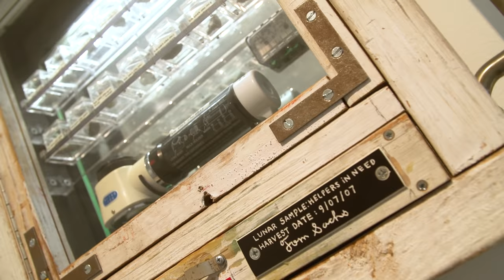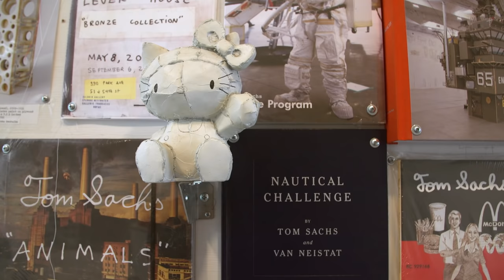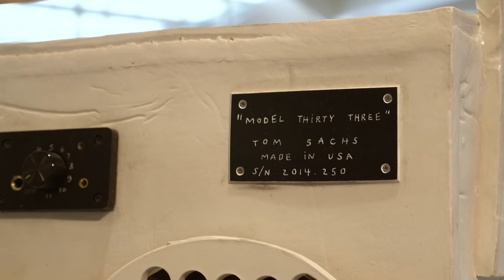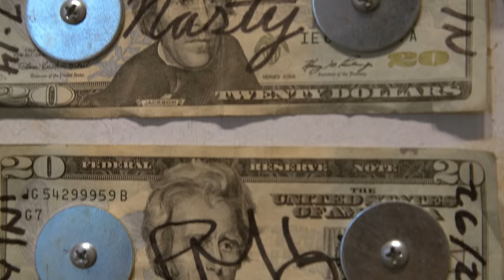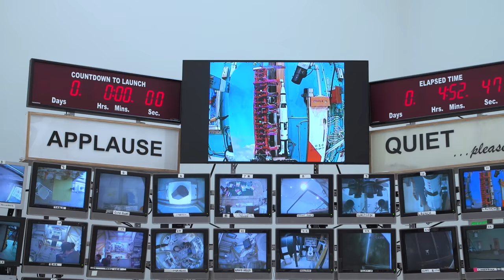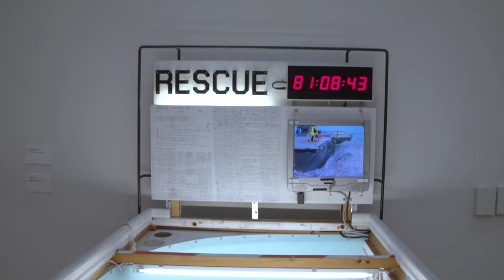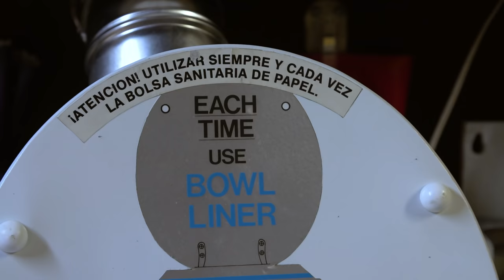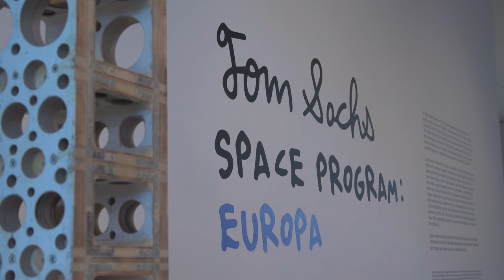Adam Savage Tours Tom Sachs' Space Program Exhibit!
Adam takes you on a tour of Tom Sachs' Space Program: Europa exhibit, currently on display at San Francisco's Yerba Buena Center for the Arts. The massive gallery is filled with Tom's plywood creations, including the mission control and LEM replicas used for his Europa mission.